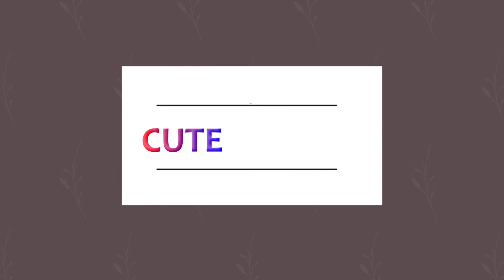EATING KITTENS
Hello cat lovers! The best and cutest cat videos ever! Cats are part of our lives, we laugh at them very much, Funny kittens are so cute and cute. Just take a look at how these cats and kittens fail, meow, spin, beg ... It's ridiculous, funny, and cute! You can beautify your day with these funny cat videos!
this is  4 cute little kittens .
i hope all of you  enjoy and support me .
i wish all the best wishes.